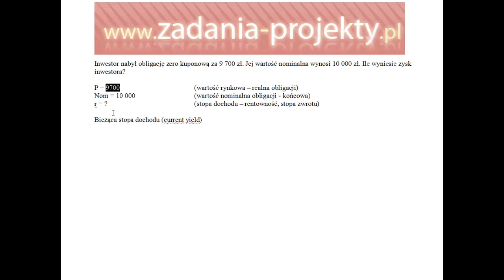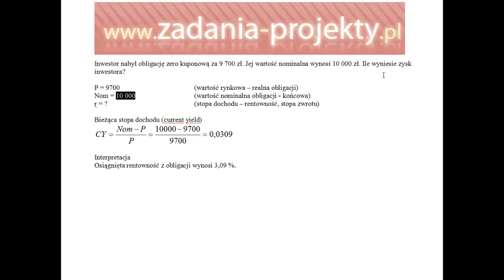Obligacje - prosta stopa dochodu rentowności zysku current yield z obligacji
Jak otrzymać prostą stopę dochodu z obligacji? Na to pytanie staram się odpowiedzieć prostym zrozumiałym przykładem! Po kolei wyjaśniam, jak to otrzymać!